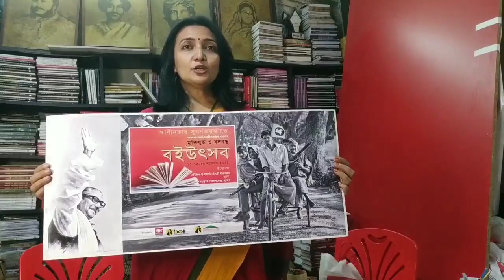১১-১২-১৩ নভেম্বর স্বাধীনতার সুবর্ণজয়ন্তীতে ৩ দিনব্যাপী 'মুক্তিযুদ্ধ ও বঙ্গবন্ধু বইউৎসব'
১১-১২-১৩ নভেম্বর স্বাধীনতার সুবর্ণজয়ন্তীতে ৩ দিনব্যাপী 'মুক্তিযুদ্ধ ও বঙ্গবন্ধু বইউৎসব'

স্বাধীনতার সুবর্ণজয়ন্তীতে boionlinebd.com-এর ৩ দিনব্যাপী মুক্তিযুদ্ধ ও বঙ্গবন্ধু বইউৎসব  আয়োজন করছে আগামী নভেম্বর মাসের ১১-১২-১৩ তারিখে। সংস্কৃতি বিকাশকেন্দ্র  প্রাঙ্গণ পরীবাগের উঠুন জুড়ে এই উৎসবে থাকবে মুক্তিযুদ্ধ ও বঙ্গবন্ধুকে নিয়ে প্রকাশিত সেরা বইগুলো। থাকবে ৫০ টি বই নিয়ে বই আলোচনা-বইআড্ডা -কবিতাপাঠ আবৃত্তি ও গান-।
১১ তারিখ বিকাল ৫টায় এই বইউৎসব উদ্বোধন করবেন মাননীয় প্রধানমন্ত্রীর বিদ্যুৎ, জ্বালানী ও খনিজ সম্পদ বিষয়ক উপদেষ্টা ড. তৌফিক-ই-ইলাহী চৌধুরী বীর বিক্রম। সকল বইয়ে ২৫% ছাড় দেয়া হবে এই বইউৎসবে। আপনারা পরিবারসহ এই বইউৎসবে আসবেন বলে আমরা আশা করছি। বইমেলায় আসা সকল শিশুদের আমরা ২০০ টাকার বইউপহার দেব!  শ্রাবণ বইগাড়িতে সারা বাংলাদেশে এই ভ্রাম্যমাণ বইউৎসব চলবে ১৩ মাসব্যাপী।